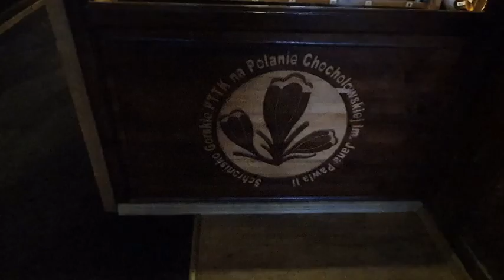VLOGMAS 8 Spacer do Schroniska na szarlotkę